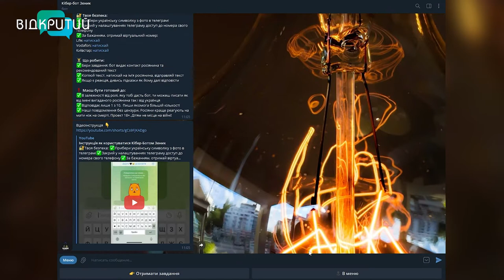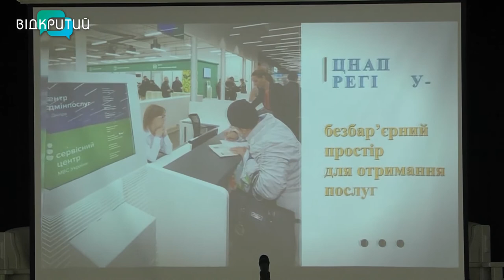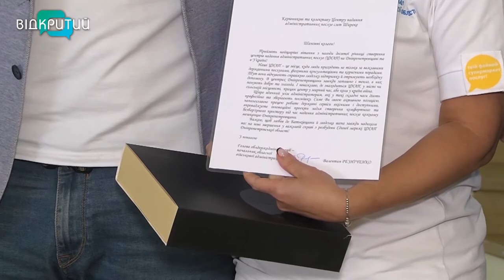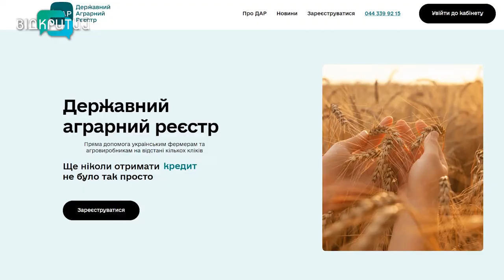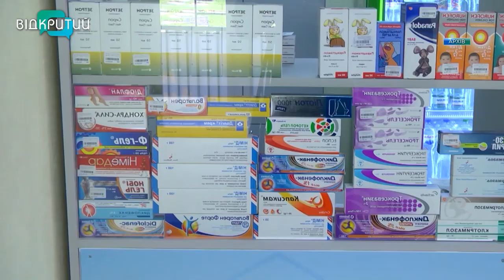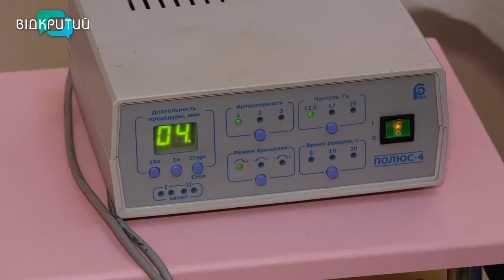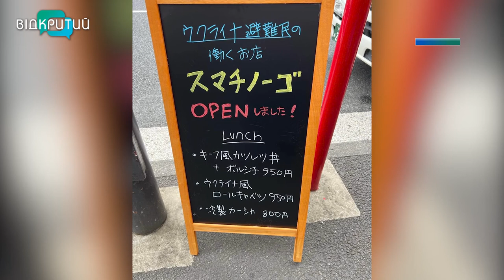Новини OPEN NEWS від 7 вересня 2022 року 18:15